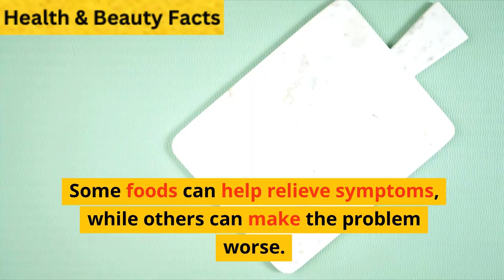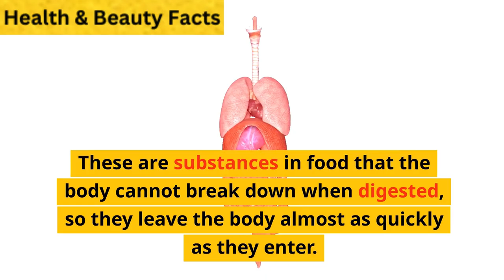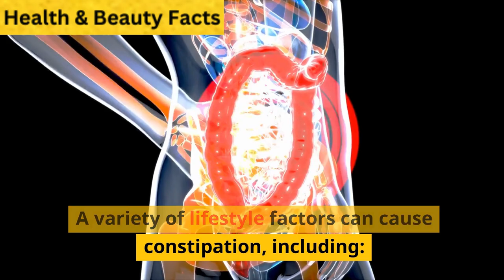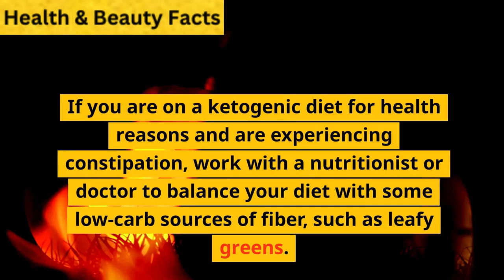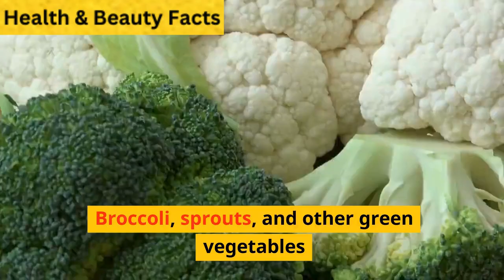Best Foods to Relieve Constipation Fast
If you suffer from constipation (difficulty or infrequent bowel movements), some foods can help relieve symptoms, while others can make the problem worse.

Here are insights from a professional nutritionist on foods that help with constipation and foods to avoid when you suffer from constipation.